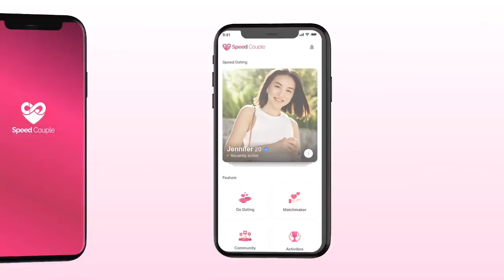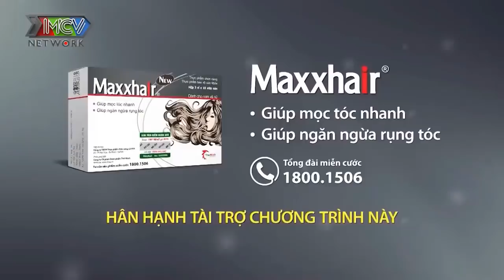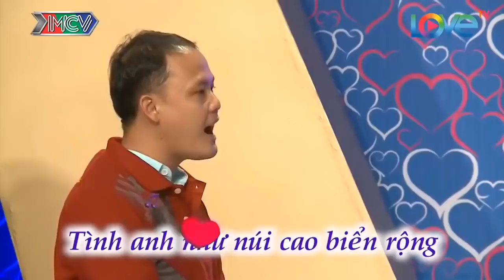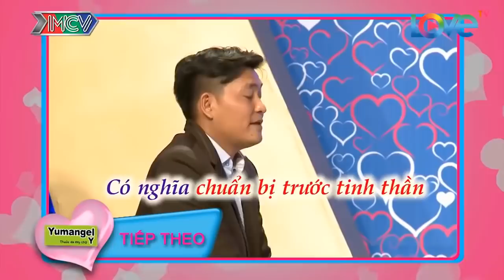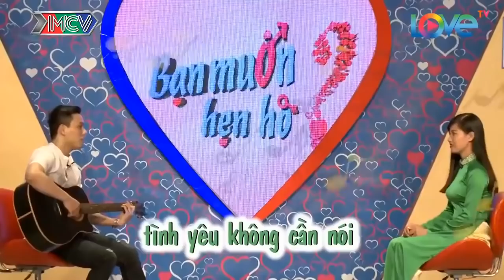Bà Mối Cát Tường Cười Xoắn Lưỡi Với Chàng Trai MẶT SIÊU TẾU Hét Giữa Trường Quay '' A CÓ VỢ RỒI !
69 Cách Yêu là trang cập nhật những chương trình hẹn hò, ghép đôi, mai mối hot nhất hiện nay BẠN MUỐN HẸN HÒ, HẸN ĂN TRƯA, VỢ CHỒNG SON, YÊU LÀ CƯỚI, MAI MỐI CÙNG NGƯỜI LẠ